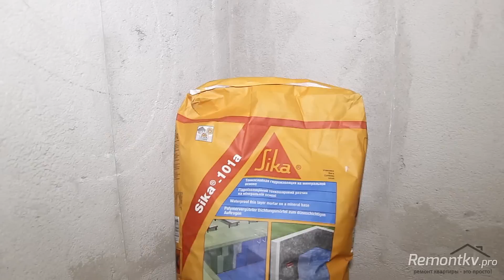Ремонт ванной комнаты и туалета ОТ и ДО. Часть 2 - гидроизоляция стен, теплый пол.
Это второе видео из серии "Ремонт ванной комнаты и туалета ОТ и ДО". В этом видео показан процесс прокладки электрических кабелей (использован кабель ВВГ НГ и NUM), монтаж теплого пола, гидроизоляция стен и пола. Для гидроизоляции я использовал сухую смесь Sika-101a и специальную ленту на сетке. Для эффективной работы гидроизоляции необходимо соблюдать технологию нанесения. Так же в этом видео показаны ремонтные работы в санузле. Это: замена труб и монтаж инсталляции, выравнивание стен. Зная тип напольного покрытия, подготовили поверхность пола и сделали наливной пол. Для этого я использовал сухую смесь Sika Level Universal. Этот наливной пол с быстрым набором прочности позволяет выполнять заливку от 2 до 20 мм. Затем произведена укладка напольного покрытия из пробки и укладка плитки на стены. Верхняя часть стен – фактурка.

Меня зовут Александр Смолин и уже более 17 лет я занимаюсь ремонтом помещений любой сложности. Мой канал посвящен теме ремонта квартиры и дома своими руками. С помощью моих видео Вы без проблем сможете быстро сделать ремонт в квартире своими руками и без дорогого профессионального инструмента, даже если Вы совсем новичок в этом вопросе.

На моем канале Вы найдете видео по таким темам, как планирование ремонта, электрика, сантехника, черновая, чистовая отделка стен и потолков, ремонт ванной комнаты, ремонт туалета, ремонт прихожей, ремонт гостиной, ремонт кухни, монтаж потолков и работа с гипсокартоном.

В моих мастер-классах Вы найдете ответы на вопросы: как НЕ надо выкладывать плитку, как сделать отверстия в плитке, как установить дверь, как сделать светодиодную подсветку, что делать, когда отключают горячую воду и многое, многое другое.